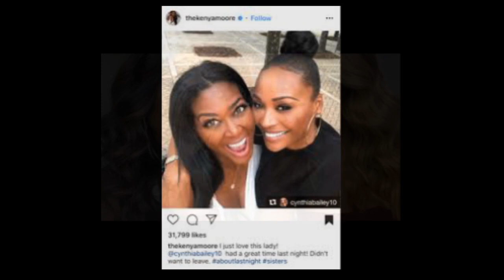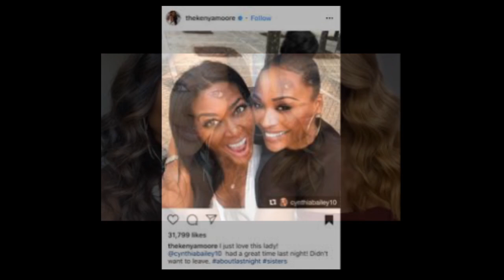Kenya Moore From The RHOA Allegedly Don't Want Kandi Burruss & Eva Marcelle In Her Personal Business